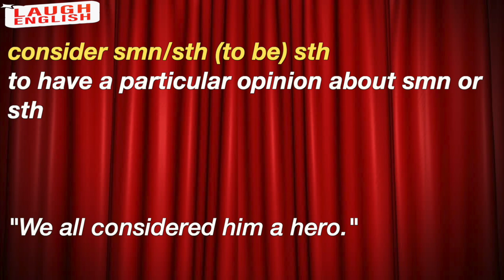Learn English with Movie Quotes | Luckiest Man on Earth - The Pride of The Yankees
How about learning English with most memorable movie quotes?!
As you will see, it is important to know these quotes to be more engaging in English speaking communities, learn culture and understand jokes.

Have fun and try not to cry!